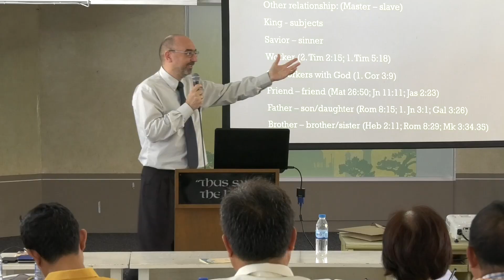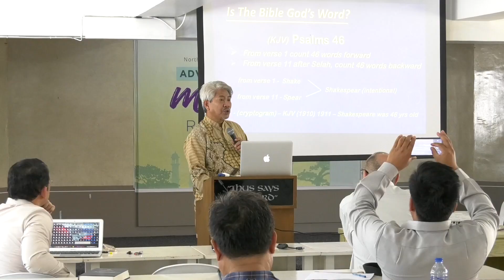AMR 2019 Training - Hope Today, Philippines